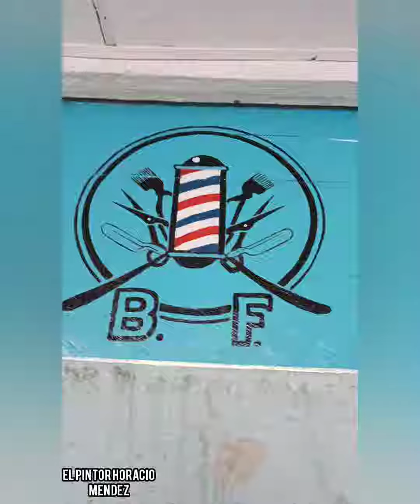Mis Pinturas 👌👍(El Pintor Horacio Mendez)